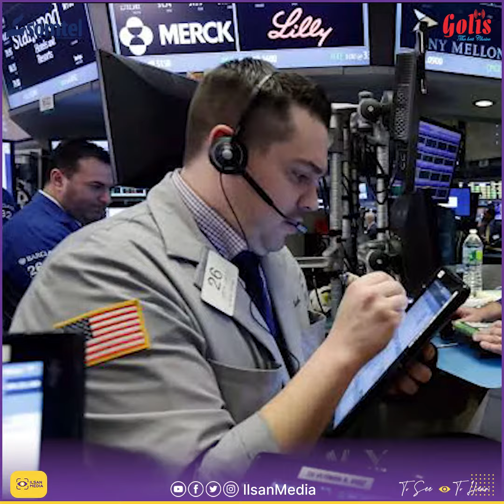Soomaali musuqmaasuqii ugu weynaa ka samaysay Mareykan !